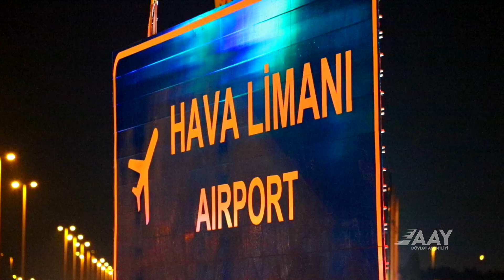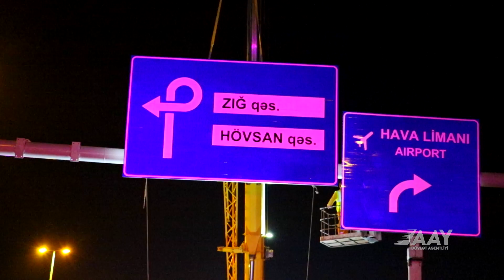Heydər Əliyev prospektində yeni istiqamətverici lövhələr quraşdırılıb